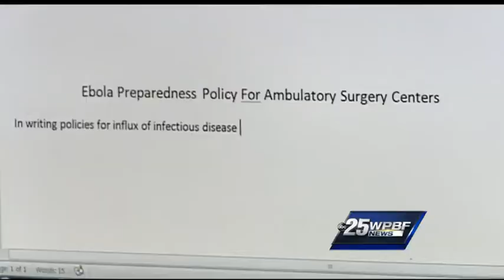Cramp leads hospital to test for Ebola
A patient who went to a hospital because of a leg cramp is treated as a potential Ebola case even though she showed no symptoms of the virus.